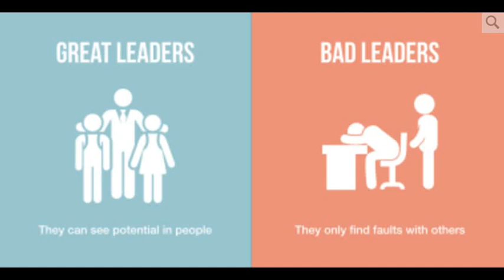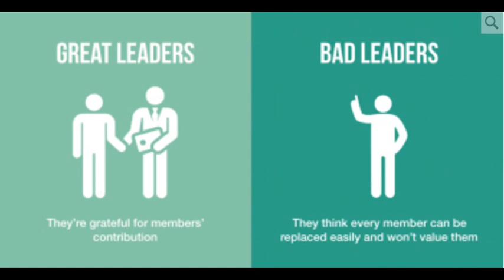8 Big Differences Between Great Leaders And Bad Leaders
Leaders paint a picture of what they see as possible and inspire and engage their people in turning that vision into reality. They think beyond what individuals do. They activate people to be part of something bigger. They know that high-functioning teams can accomplish a lot more working together than individuals working autonomously. Managers focus on setting, measuring and achieving goals. They control situations to reach or exceed their objectives.
Leaders are proud disrupters. Innovation is their mantra. They embrace change and know that even if things are working, there could be a better way forward. And they understand and accept the fact that changes to the system often create waves. Managers stick with what works, refining systems, structures and processes to make them better.
Leaders are willing to be themselves. They are self-aware and work actively to build their unique and differentiated personal brand. They are comfortable in their own shoes and willing to stand out. They’re authentic and transparent. Managers mimic the competencies and behaviors they learn from others and adopt their leadership style rather than defining it.
Leaders are willing to try new things even if they may fail miserably. They know that failure is often a step on the path to success. Managers work to minimize risk. They seek to avoid or control problems rather than embracing them.
Leaders have intentionality. They do what they say they are going to do and stay motivated toward a big, often very distant goal. They remain motivated without receiving regular rewards. Managers work on shorter-term goals, seeking more regular acknowledgment or accolades.
Leaders know if they aren’t learning something new every day, they aren’t standing still, they’re falling behind. They remain  curious and seek to remain relevant in an ever-changing world of work. They seek out people and information that will expand their thinking. Managers often double down on what made them successful, perfecting existing skills and adopting proven behaviors.
Leaders focus on people – all the stakeholders they need to influence in order to realize their vision. They know who their stakeholders are and spend most of their time with them. They build loyalty and trust by consistently delivering on their promise. Managers focus on the structures necessary to set and achieve goals. They focus on the analytical and ensure systems are in place to attain desired outcomes. They work with individuals and their goals and objectives.
Leaders know that people who work for them have the answers or are able to find them. They see their people as competent and are optimistic about their potential. They resist the temptation to tell their people what to do and how to do it. Managers assign tasks and provide guidance on how to accomplish them.
Leaders have people who go beyond following them; their followers become their raving fans and fervent promoters – helping them build their brand and achieve their goals. Their fans help them increase their visibility and credibility. Managers have staff who follow directions and seek to please the boss.